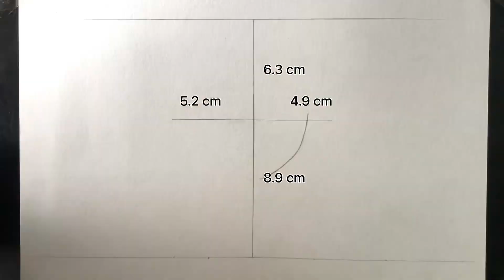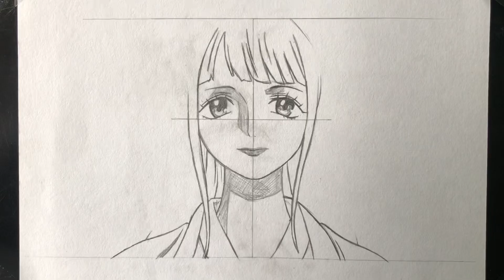How To Draw Hiyori Kozuki From One Piece Step By Step (Tutorial)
hiyori kozuki
hiyori kozuki one piece
hiyori kozuki dub
kozuki hiyori song
kozuki family react to zoro x hiyori
kozuki hiyori death
real life kozuki hiyori
kozuki hiyori x zoro
kozuki hiyori dub
hiyori one piece
kozuki hiyori one piece
draw hiyori
how to draw hiyori
one piece
one piece react to luffy,one piece reaction